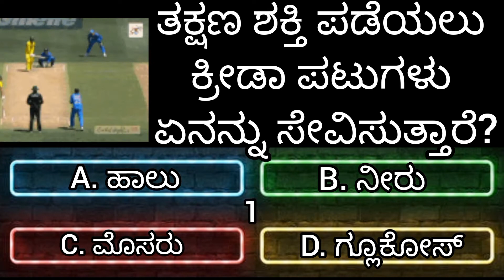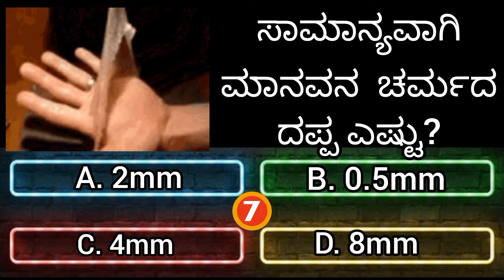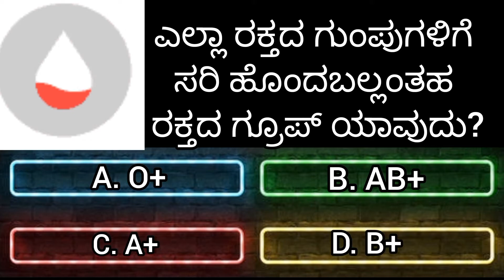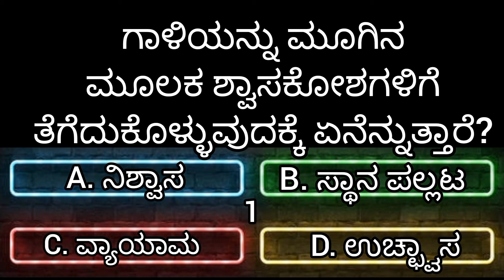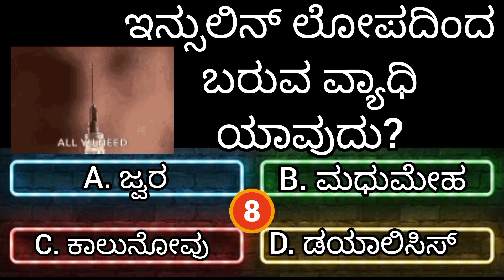ಸಾಮಾನ್ಯ ಜ್ಞಾನ ರಸಪ್ರಶ್ನೆ!general knowledge quiz in kannada!gk kannada Quiz